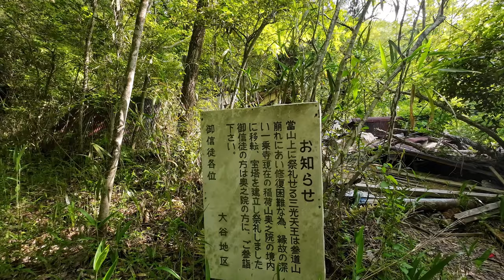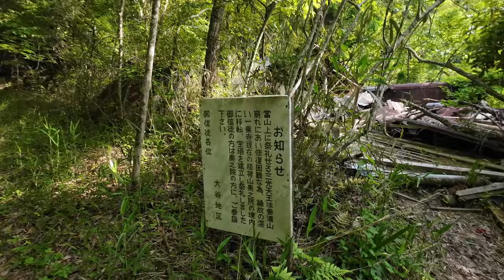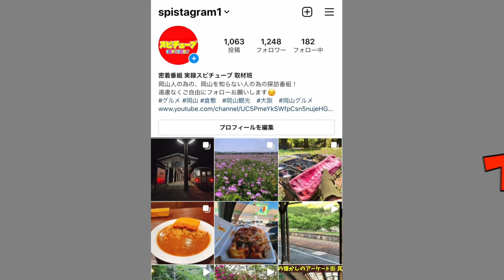岡山市北区の山の中にある廃墟に全国から人々が訪れたが遂に倒壊！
再生リスト